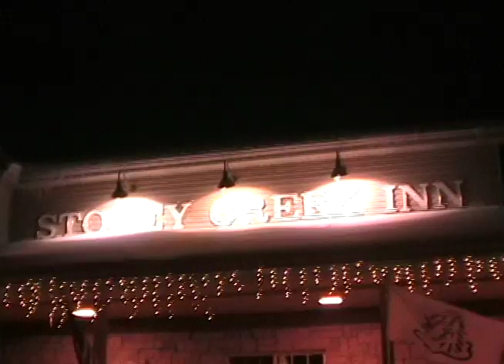Opening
You are welcome terry